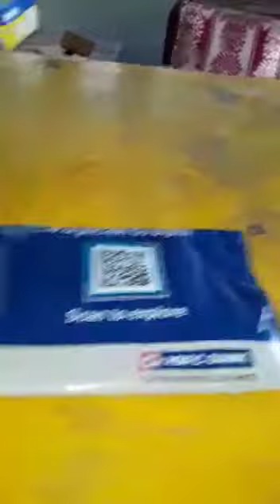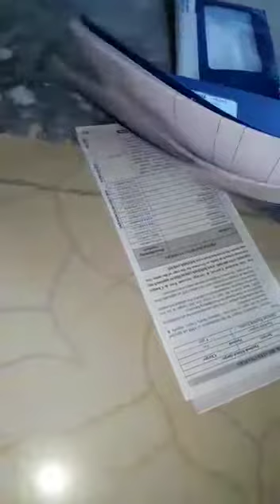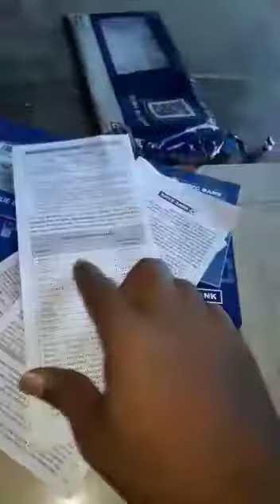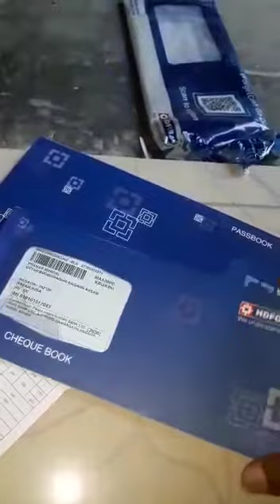UNBOXING HDFC WELCOME KIT/// 2020